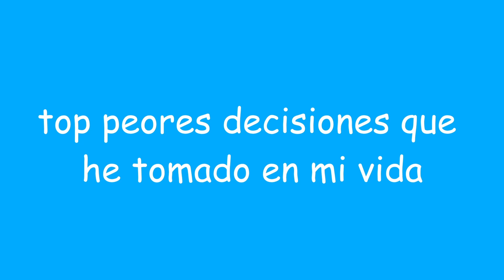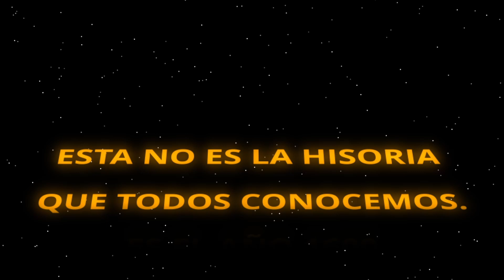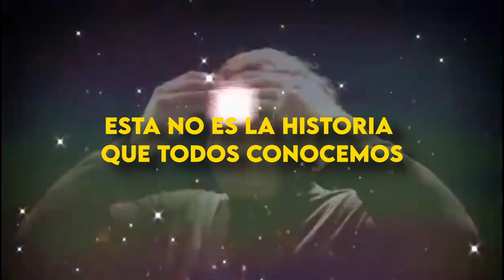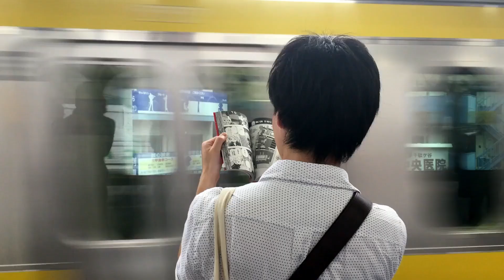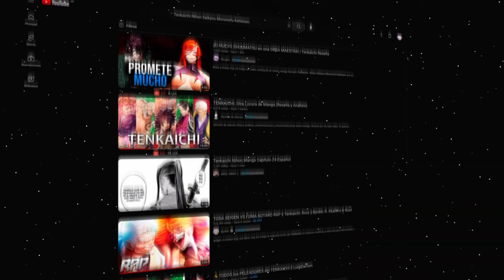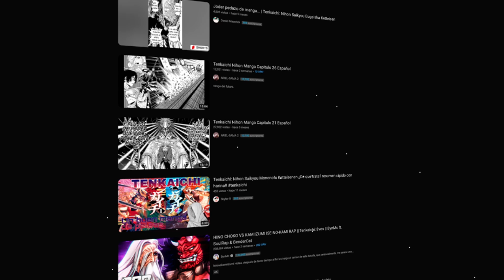El Torneo con el potencial de opacar a Shūmatsu no Valkyrie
Video para regresarle a Tenkaichi el 1% de todo lo que me ha dado.

0:00 Intro
1:32 ¿De que va la historia?
3:39 Las mentes detrás del Manga
5:50 Las peleas están finas señores
6:04 Honda Tadakatsu vs. Musashi Miyamoto
8:27 Toda Seigen vs. Fuma Kotaro
9:03 Yagyu Munenori vs William Adams
9:40 Kamiizumi vs. Hino Choko
11:30 10/10 y GOD